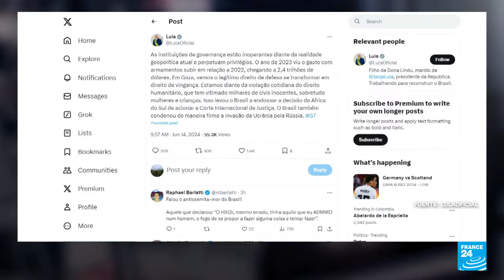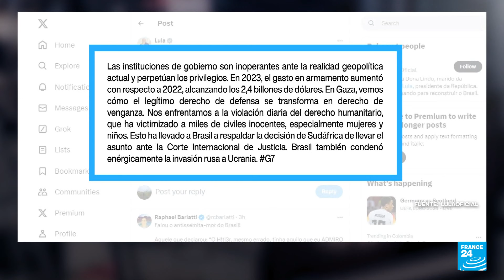Brasil y Argentina fueron la cuota latinoamericana en la cumbre del G7 en Italia • FRANCE 24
Hubo cuota latinoamericana en la cumbre del G7. Los presidentes de Brasil y Argentina fueron los únicos mandatarios de la región invitados por Italia al encuentro de las siete potencias económicas occidentales más grandes del mundo, más India y Japón. La primera ministra italiana, Georgia Meloni, dedicó atención específica a Amércia Latina en un encuentro en el que también se conversó sobre las próximas elecciones en Venezuela.